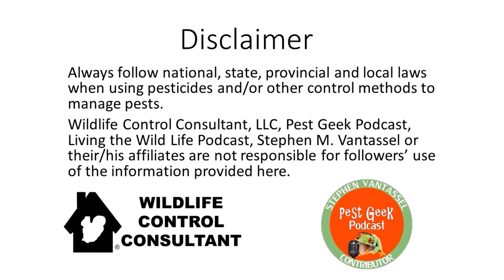Mastering the Wildlife Control Business: Strategies for Profitability, Efficiency, and Success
In this episode of the Living The Wildlife Podcast, Stephen Van Tassel interviews Dominic Rubino, the head business coach of 10x BLT. They discuss strategies for running a successful wildlife control business and ensuring that the business doesn't run you.

Dominic shares his background as a former trade contractor and how he transitioned into business coaching. He emphasizes the importance of knowing the numbers in your business and shares his personal story of struggling with finances early on.

Dominic explains that his company, 10x BLT, stands out from other business coaches because they are business owners themselves. He discusses the key focus areas of their coaching, which include discipline and mindset. Stephen and Dominic delve into the specific numbers that wildlife control operators should pay attention to and how to gather that information efficiently. They stress the significance of tracking the customer journey and understanding the cost of acquiring new customers.

They also address the time constraints that wildlife control operators face and suggest practical ways to streamline processes. Dominic advises creating a list of the customer journey and attaching numbers to each step to track performance. He emphasizes the importance of looking towards the future and having a vision for your business, rather than solely focusing on accounting numbers.

Throughout the conversation, Stephen and Dominic highlight the need for balance and prioritization in running a wildlife control business. They discuss the challenges of being pulled in different directions and offer insights on how to make the business more efficient and effective.

Join Stephen Van Tassel and Dominic Rubino in this informative episode as they provide valuable tips and strategies for wildlife control operators to run their businesses successfully.

 or elsewhere.
Be sure to read and follow the label directions for any product you use.